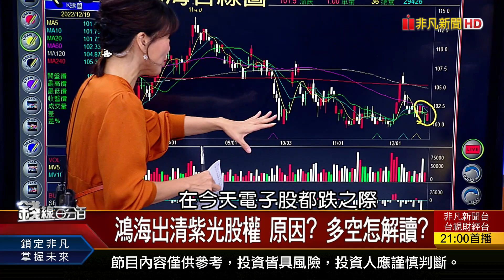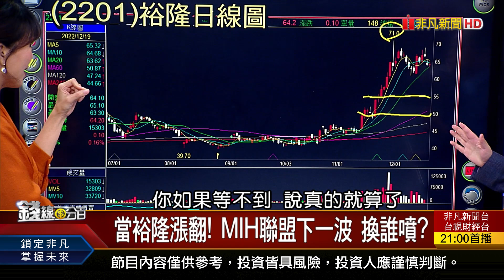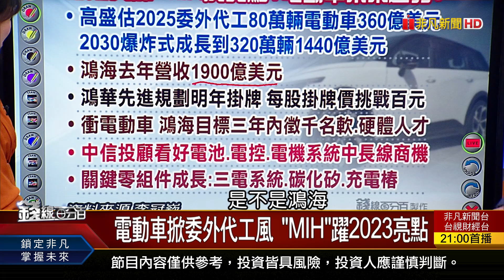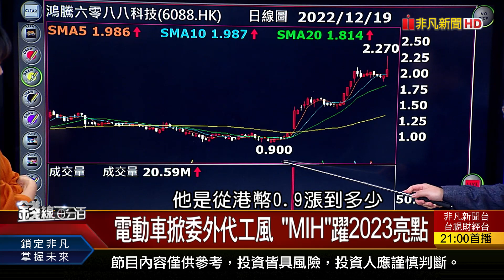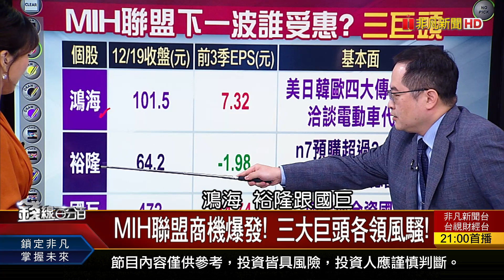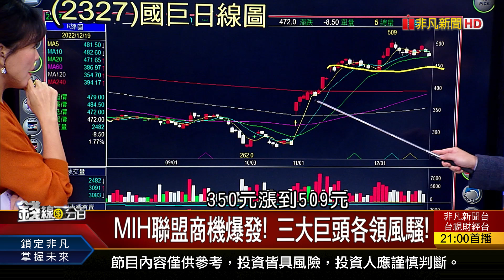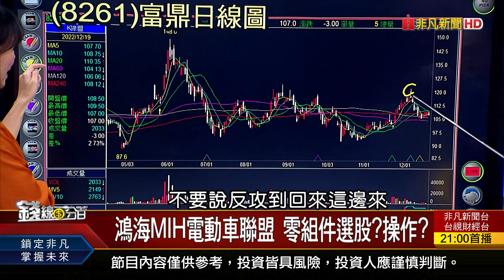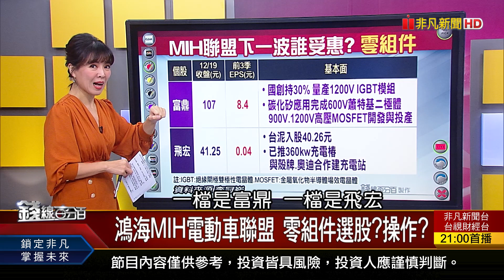《當裕隆漲翻! MIH聯盟下一波 換誰噴?》【錢線百分百】20221219-3│非凡財經新聞│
◎當裕隆漲翻! MIH聯盟下一波 換誰噴?

●1219完整版(上)《拉回第13天該彈了?小心當"最後一隻老鼠"?台積電論戰!股神.總裁出手買 散戶跟嗎?》
●1219完整版(中) 《變數vs.展望 2023"錢"景光明機會股?中國疫情大爆發 解封後A股更激情?》
●1219完整版(下) 《電動車不妙?股神賣比亞迪 特斯拉慘跌 揮別景氣谷底! 2023年滿血復活股!》